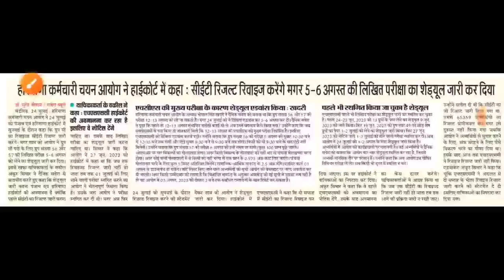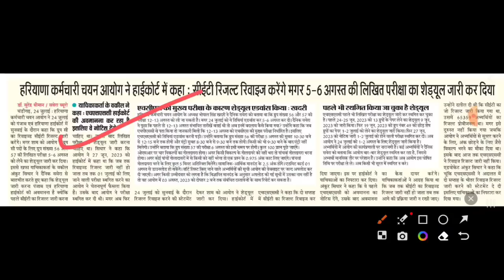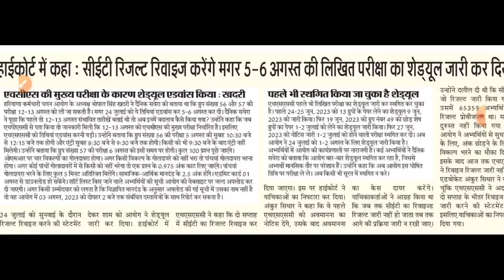HSSC CET Court Case Big Update | HSSC CET Mains Exam Date & CET Mains Cut-off नोटिस पर मचा हंगामा